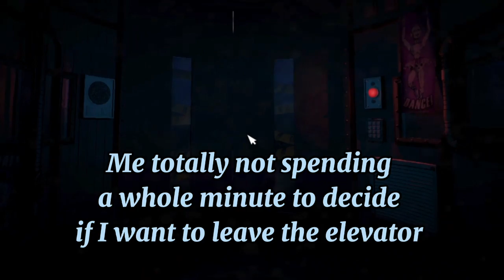Fortnite Sweat Plays A Scary Game...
Music used in this video:
Nebu Kiniza - Gassed Up